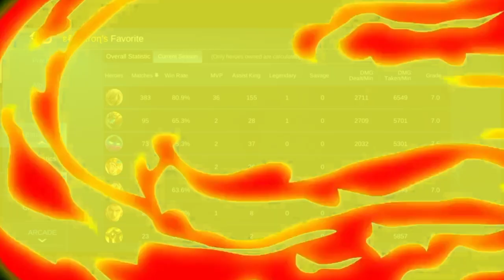World Rank No.1 Baxia Gameplay | Mobile legends Bang Bang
I love making Mobile Legends videos please support & help me to reach 100k Subscribers Señorita & Señorito❤

intro and outtro music